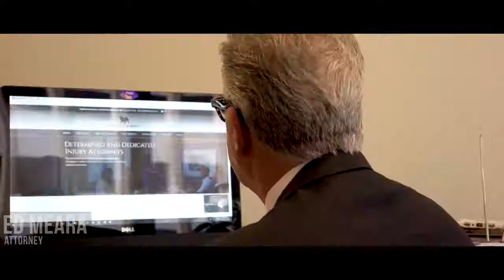San Diego Personal Injury Law Firm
If you are need of a San Diego Personal Injury Lawyer, you’ve come to the right place. Batta Fulkerson is a top rated San Diego personal injury law firm, that helps victims of Auto Accidents, Motorcycle Accidents and Dog Bites receive the compensation they deserve. Our expertise and specialization in these cases explains the successes in our recently settled cases.

Our firm was founded on the principle of concierge customer service. We provide the same level of high level service for every client regardless of the size of the case.

We do not charge any fees upfront. We only get paid if, and when, we win your case so our goals are perfectly aligned. Every new client is offered a complimentary consultation, whether it be at their home, hospital, or place of employment. If necessary we can even do it over the phone. Our first focus is your recovery and we will be flexible when accommodating your unique circumstances.

We’ve been told our approach to working with clients greatly distinguishes us from other law firms. The lawyer you work with will stick with you from start to finish. Unlike our competition we do not hand clients off to inexperienced attorneys that are unfamiliar with your case. To ensure premium service you are also assigned a client concierge to ensure all of your needs are met. The client concierge can help with transportation to the office, referrals for a great physical therapist and any other needs that may arise.

A lot of firms will tell you what you want to hear in order to earn your business. Always remember that actions speak louder than words! At Batta Fulkerson we are not salespeople. We will accurately tell you everything you need to know about your case with absolute transparency and then go execute on exactly what we said.

We put our client’s interest first and our clients interest take precedence over any other firm agenda. Give us a call with for a no commitment and complimentary consultation.